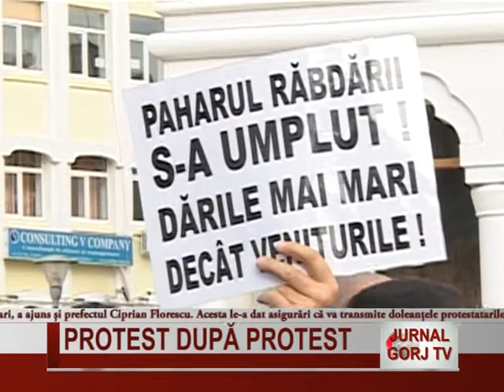protest dupa protest